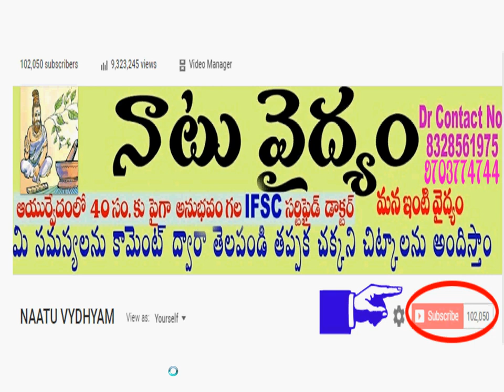పిప్పి పన్ను నివారణకు 3 అద్భుత చిట్కాలు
Address

Dr.T.Narsaiah
RAMU CLINIC
OPP ANITHA HOSPITAL,
HUZURABAD ROAD,
PARAKALA
WARANGAL (DIST)
PIN.506164